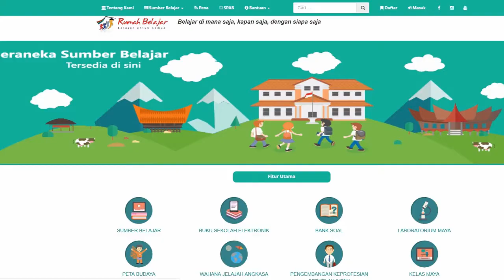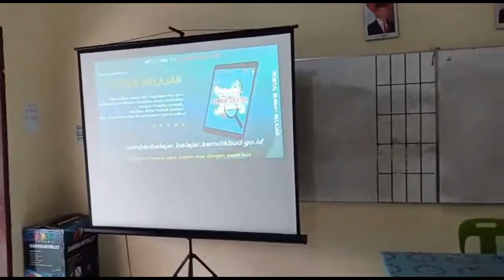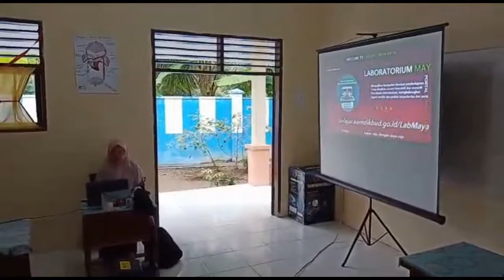Kegiatan Sosialisasi Rumah Belajar di SMP N 4 Percut Sei Tuan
Hari/tanggal : Sabtu, 21 September 2019
Waktu : 10.30 – 11.30 WIB
Tempat : SMP Negeri 4 Percut Sei Tuan